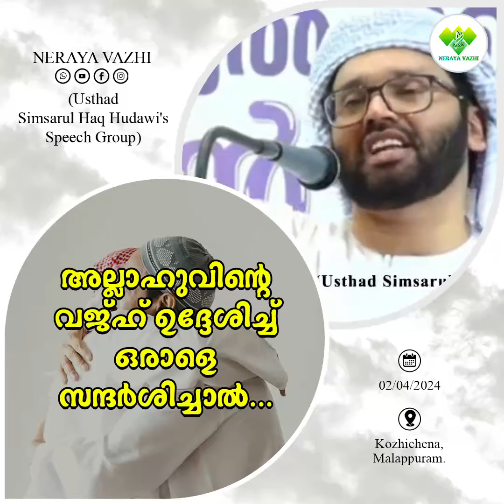അല്ലാഹുവിൻ്റെ വജ്ഹ് ഉദ്ദേശിച്ച് ഒരാളെ സന്ദർശിച്ചാൽ